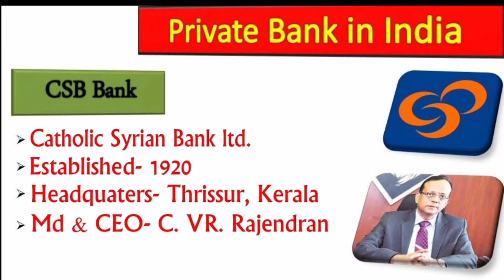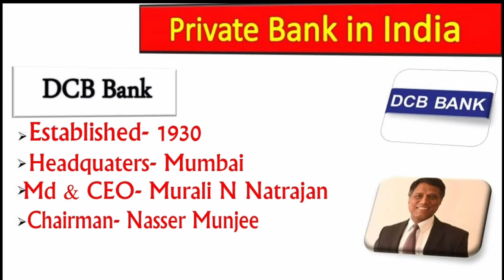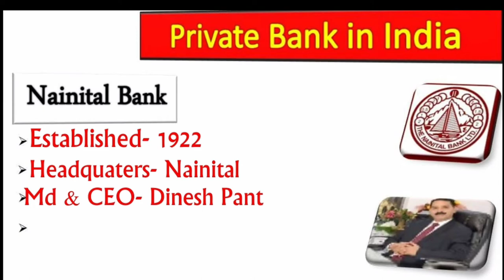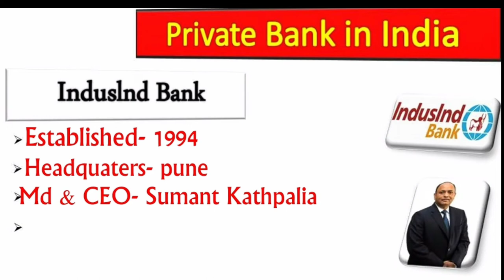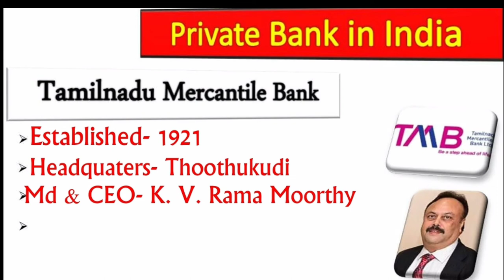list of all private bank in india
Search type...
1. all Private Bank
2. top 5 private bank in india
3. top 3 private bank in india
4. top 10 private bank in india
5. private bank list
6. private bank konse he
7. all private bank list
8. best private bank in india
9. best private bank list
10. private bank list 2022

Ignore all tags...